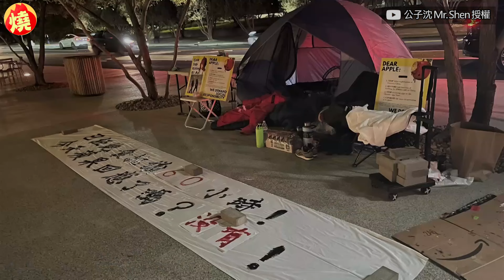被騷擾仍堅決反共 中國留學生拍諷習片：我的責任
近期時評員公子沈採訪中國在美留學生王涵，探討中國白紙革命，以及參與反共社會運動的原因，而王涵透露，他曾經擔憂中國跨國鎮壓，也因反共遭受網暴、家人被騷擾的情況，但他秉持著「能救一個是一個」的想法堅決反抗中共，認為這是他的責任，還拍了諷刺習近平的《皇帝除三害》。被公子沈問未來打算時，王涵說接下來會繼續參與反共社會運動，並且繼續拍片讓美國人知道中國人如何迫害人權，笑道：「我覺得罵習近平是很開心的事情」。